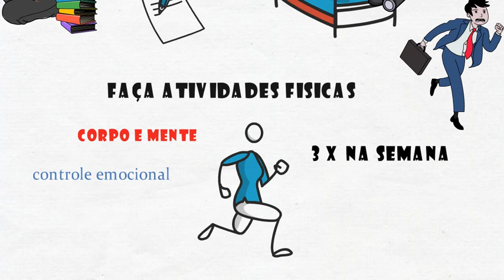Conheça os SINTOMAS DE CANSAÇO MENTAL Que Afetam Sua Vida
Conheça os SINTOMAS DE CANSAÇO MENTAL Que Afetam Sua Vida Que Afetam Sua Vida e saiba como lidar com o Cansaço Mental de uma vez por todas.

🟢LINKS IMPORTANTES

🧡 LIVRO HISTÓRIA DA SOLIDÃO (RECOMENDADO)=

🎥 CONTINUE ASSISTINDO

Nos dias de hoje somos bombardeados com muitas informações e isso nos afeta diretamente , fazendo com que o cansaço mental tome conta da nossa vida, porém grande parte das pessoas que sofrem desse mal nem sabem o que é cansaço mental.

Neste vídeo trago de maneira clara e objetiva os sintomas de cansaço físico e mental, e ao final do vídeo você será capaz de reconhecer os sintomas de cansaço mental e como eles afetam negativamente a sua vida.

Muitos já sabem que sofrem de cansaço mental mas se perguntam como acabar com o cansaço mental? A verdade é que em alguns casos
é possível aliviar o estresse e cansaço mental com alguns hábitos simples.

Depois deste vídeo o cansaço mental no trabalho e o cansaço mental nos estudos não será mais um problema para você.

Grande abraço, Luiz